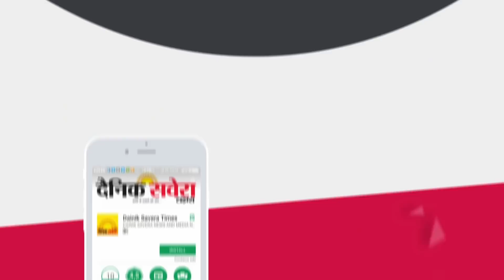Diljit Dosanjh tells story of his First Car | Dainik Savera